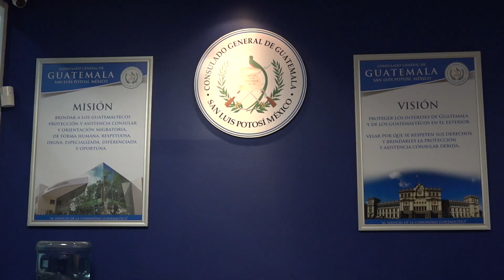Oficializan apertura del consulado de Guatemala en SLP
Para brindar una mejor atención y protección a los ciudadanos guatemaltecos que vive en territorio mexicano, este jueves se inauguró la nueva oficina del Consulado de Guatemala en San Luis Potosí al ser la entidad la que ha registrado el mayor tránsito de personas de esta nacionalidad, por la cercanía que se tiene con Estados Unidos, así lo informó el cónsul Héctor Ramiro Sipac Guin, quien reconoció que ante las nuevas políticas migratorias que ha estado implementado el gobierno de México, ha bajado el flujo.